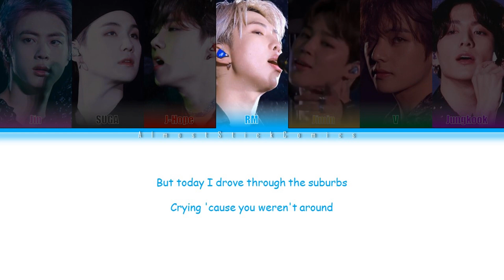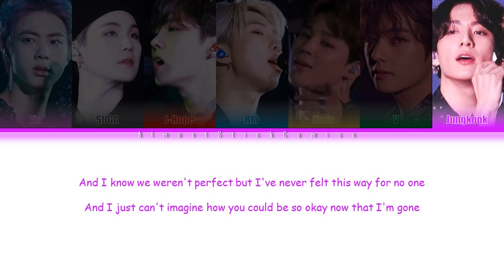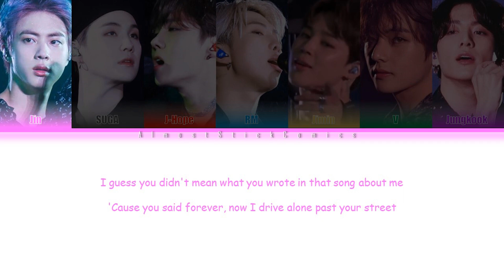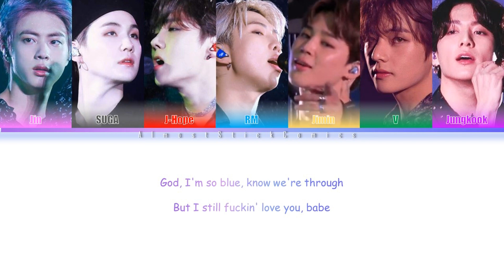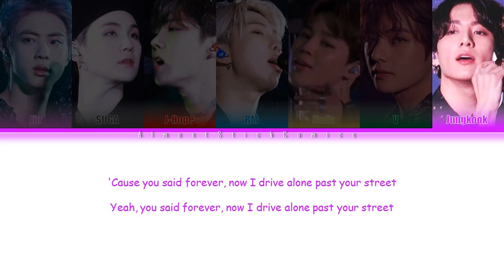How BTS would sing: "Driver's License" - Olivia Rodrigo [Colored Coded Lyrics/ENG] | ASC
Videos will be posted every Sunday from now on!
Song: Driver's License
Artist: Olivia Rodrigo (BTS)
Album: Driver's License